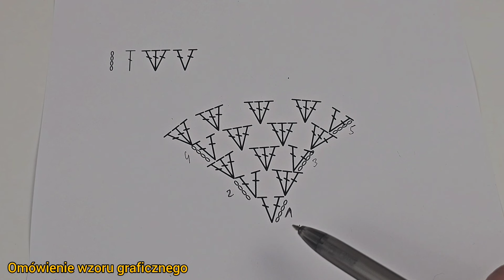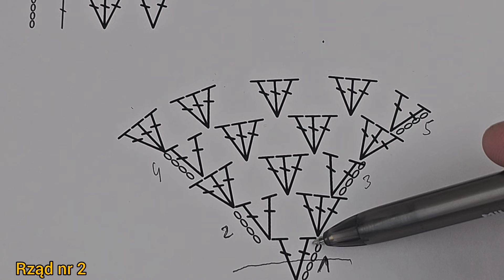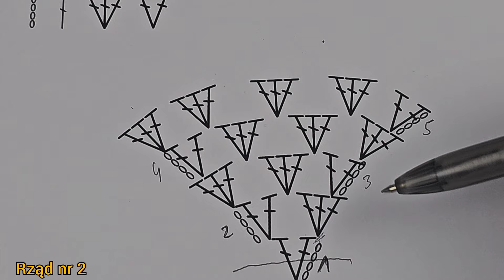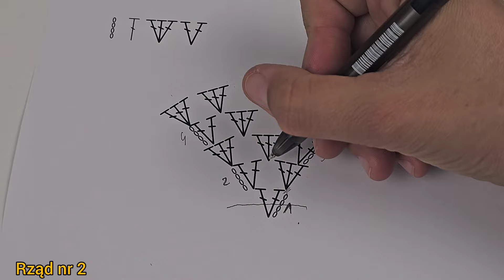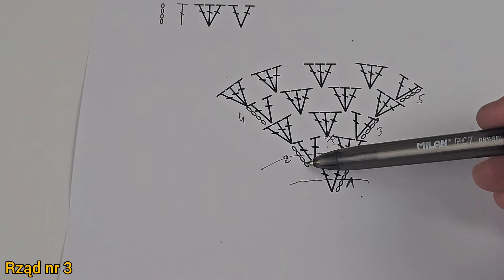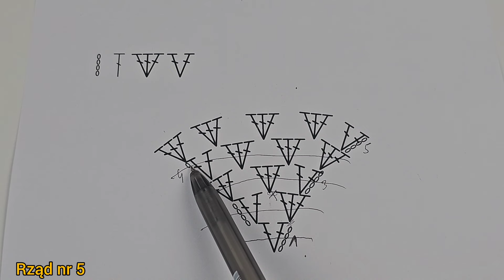Pierwsza chusta na szydełku. Łatwa chusta na szydełku. Chusta granny. Dzierganie z wzorem graficznym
Użyłam szydełko 4 mm.

00:00 wstęp
02:47 jakie wybrać szydełko
03:42 omówienie wzoru graficznego
05:44 magiczna pętelka
06:26 rząd nr 1
08:20 rząd nr 2
10:57 rząd nr 3
12:50 rząd nr 4
15:13 rząd nr 5
16:46 zakończenie robótki
18:28 magiczna pętelka - powoli
22:28 słupek – powoli

Przyjemnego dziergania :)

Zapraszam:
- na mój profil Fb i na profil na Instagramie: Magda i sznurek
- na Patronite (są tam wzory których nie ma tu na yt)
- do grupy szydełkowej na Fb: Grupa Magda i sznurek

Pozdrawiam,
Magda :)